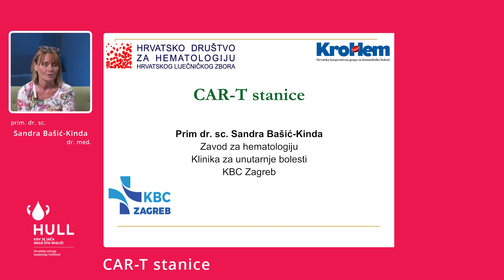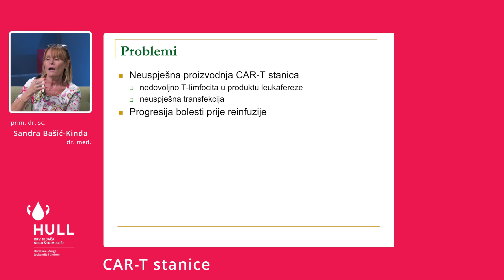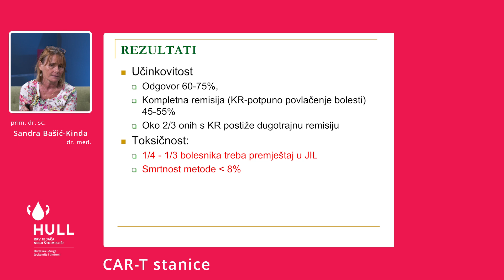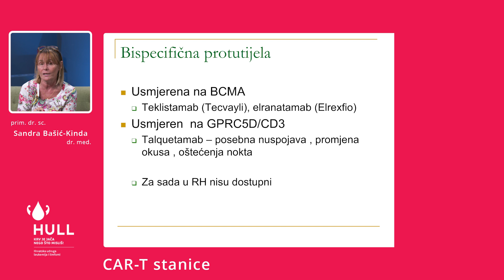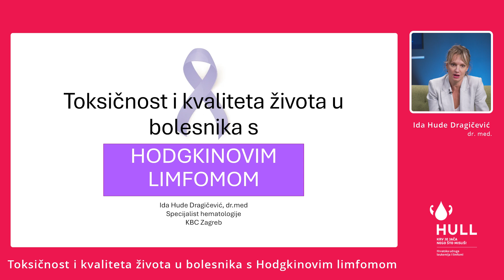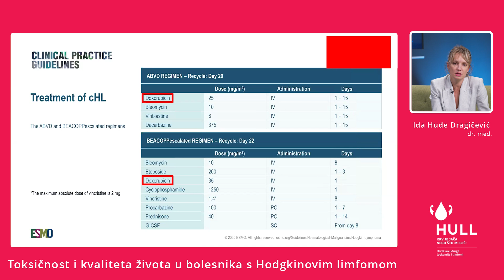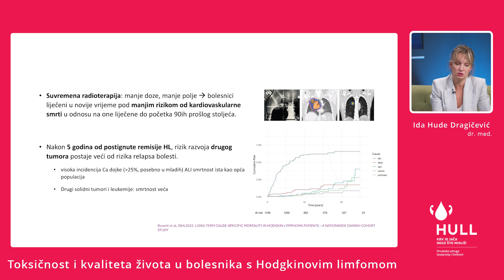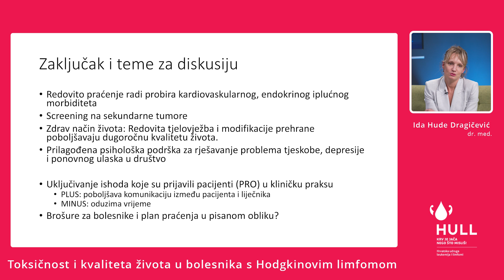HULL SVJETSKI DAN SVJESNOSTI O LIMFOMIMA 2024.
SVJETSKI DAN SVJESNOSTI O LIMFOMIMA 2024.
prim.dr.sc. Sandra Bašić-Kinda, dr.med.: "CAR-T STANICE"
Ida Hude Dragičević,  dr.med.: "TOKSIČNOST I KVALITETA ŽIVOTA BOLESNIKA S HODGKINOVIM LIMFOMOM"